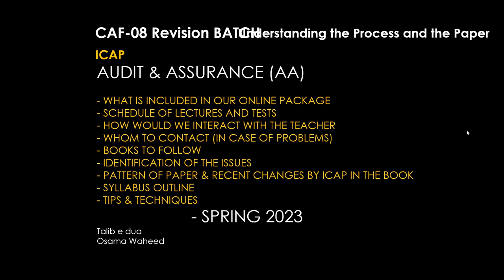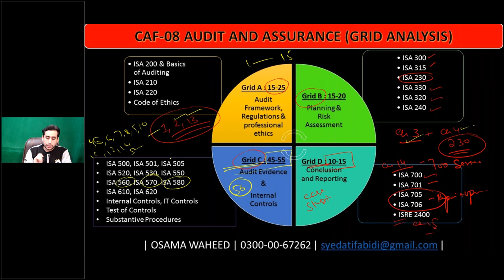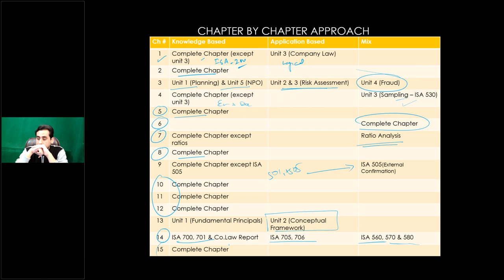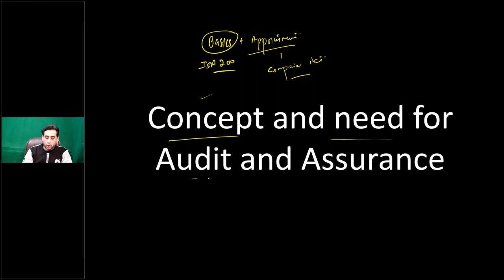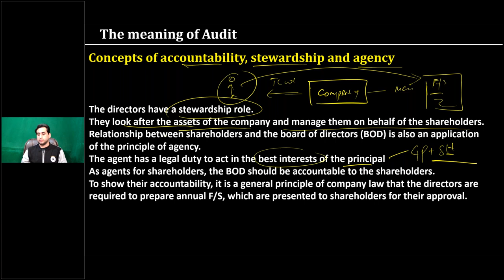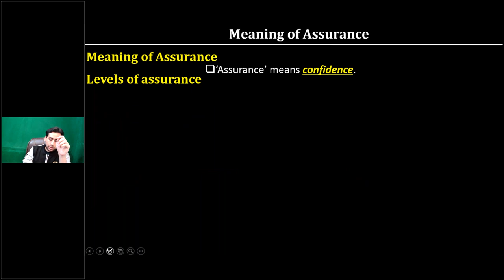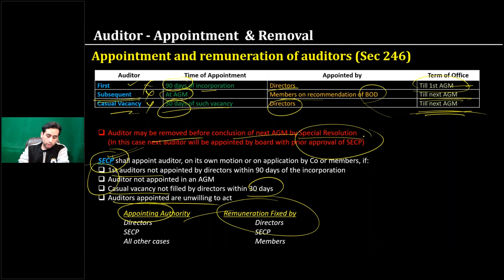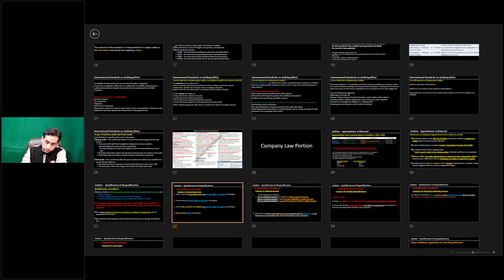CAME REVISION OF AUDIT BY SIR OSAMA WAHEED DAY 1